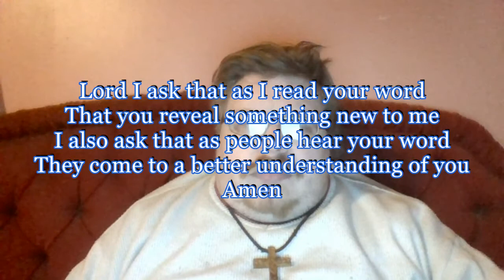Daily Visual Bible: Deuteronomy 2